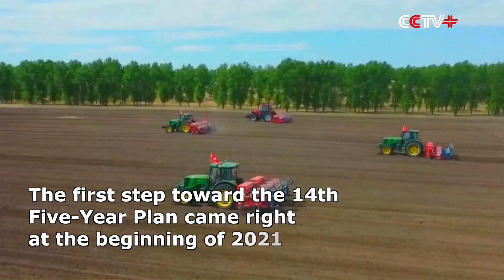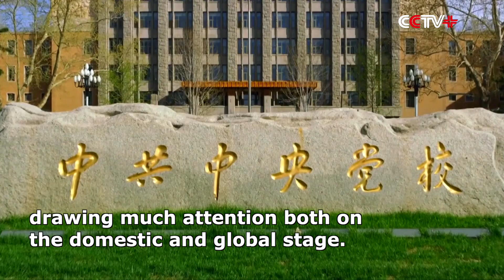Xi Leads China on Journey to Building Modern Socialist Country in 2021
Chinese President Xi Jinping oversaw another momentous year for China in 2021, declaring on July 1 that China has realized the first centenary goal of building a moderately prosperous society in all respects, with the country now preparing to embark on a new journey to build a modern socialist country.